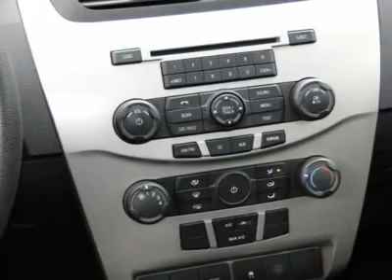2010 Ford Focus Minneapolis Annandale MN 9481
2010 Ford Focus SE

Lundeen Ford
870 Elm Street East

Don't miss this 2010 Ford Focus. It's equipped with Automatic transmission and features a Ebony exterior. With 42167 miles, You'll want to take this car home. Make a great choice today.